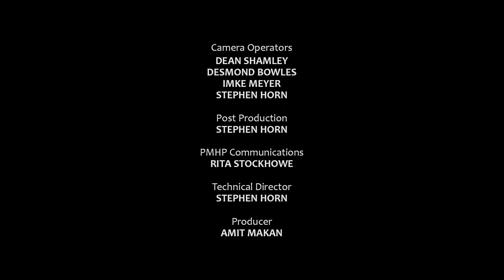Circles of Support - CODA - Fat Boy and Lost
The amazing CODA perform at our Circles of Support advocacy and fundraising show held at the Baxter Theatre in Cape Town, on the 16th of August 2014.